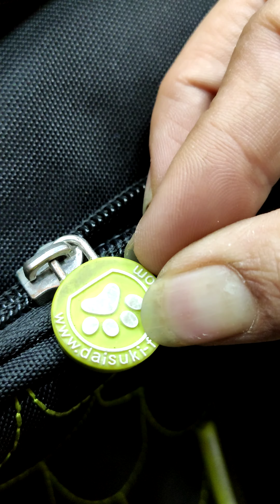介紹Daisuki/Petcare硬殼外出寵物後背包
因為貝克灰外出包開始壞了，換新包就順便介紹。我想貝可灰確定比較支持新教XDXD，但現代社會本來就沒任何顏色不能自由使用^ ^。